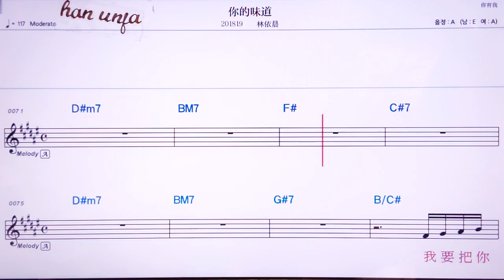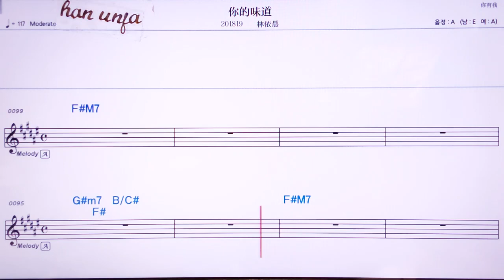💖니더웨이따오/ 린이천 👍Karaoke With Sheet Music/MR,노래방, , 악보, 코드,